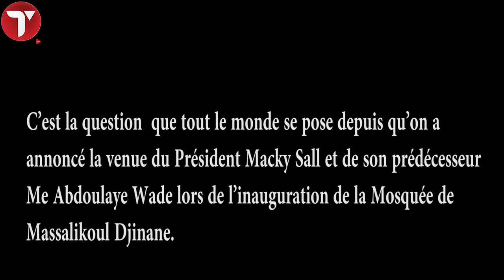Serigne Mountakha Mbacké va réconcilier Wade et Macky Sall à Massalikoul Djinane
Serigne Mountakha Mbacké réussira-t-il à sceller les retrouvailles entre les deux Présidents?